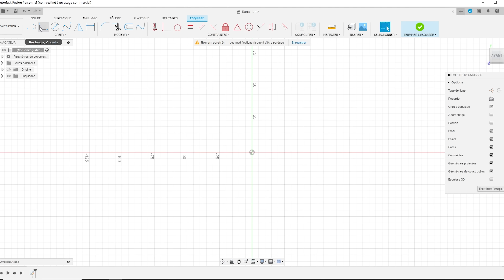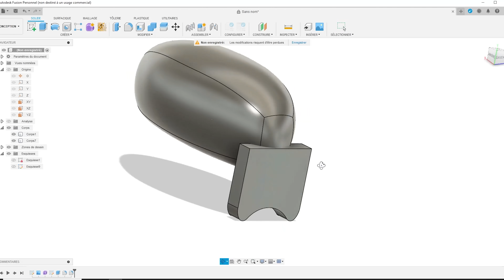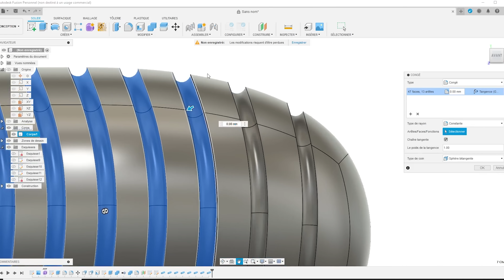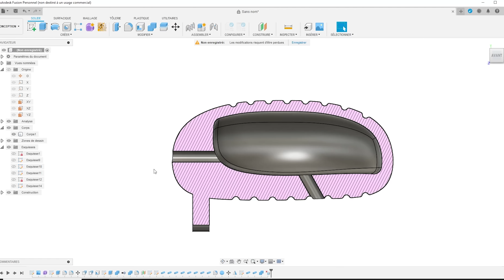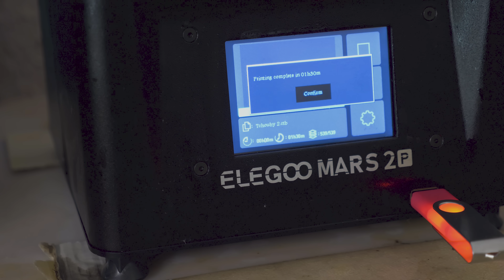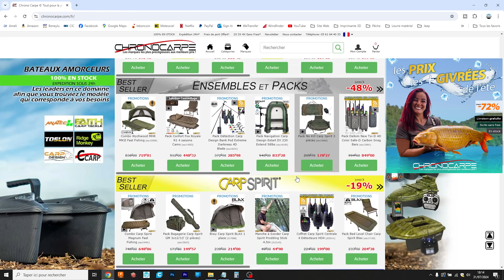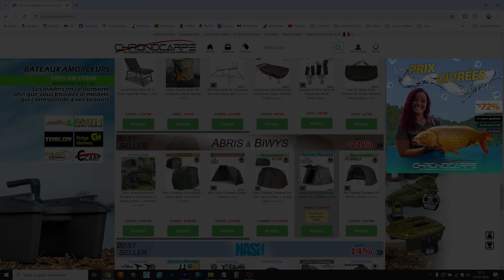Dessiner, modéliser, fabriquer et pêcher un poisson en 1 jour...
Dans cette vidéo je me mets au défi de fabriquer en une journée un leurre pour le chevesne.

🎣 BON PLAN MATOS DE PECHE ! .
Semaine de la Carpe sur CHRONOPECHE profitez -en !